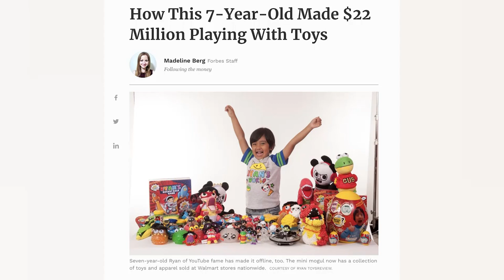Simulation #251 Patrick Bet-David - Capitalism & Entrepreneurship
Patrick Bet-David is the Founder of PHP Agency & Valuetainment, the fastest growing financial services marketing company in America & the #1 Entrepreneurship Channel on YouTube.

Patrick & Allen discuss the importance of entrepreneurship to eradicate poverty & increase equality of economic freedom around the world. How exponential technology is enabling even the youngest creators to be millionaires and how building out a nuanced & multidisciplinary mental lattice will advance your career.

💗 Build DAOs for the New Earth. Meet Basic Needs for All and Maximize Our Potential.
We're doing this at HOME DAO, join us if it resonates